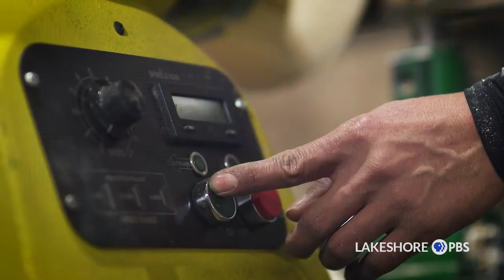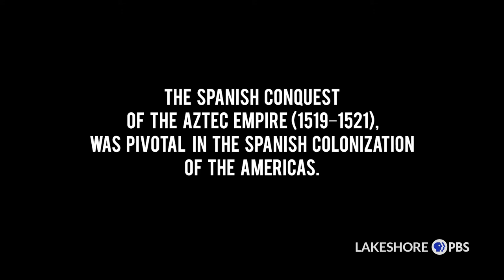Eye On The Arts | Roberto Ferrer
Mundelein, Illinois
Roberto Ferrer carved woodworks marry craftsmanship and art while reflecting his heritage.

Producer: Tony Santucci